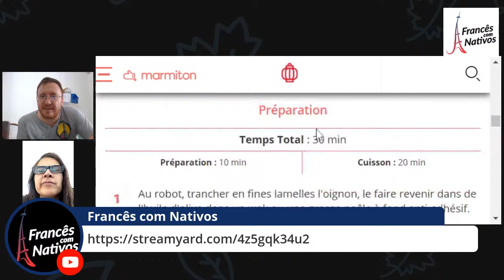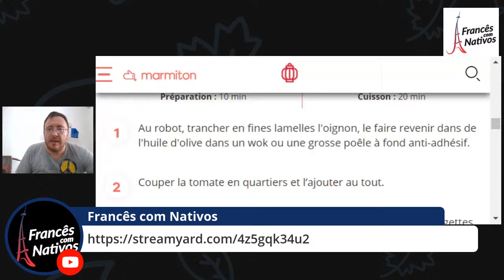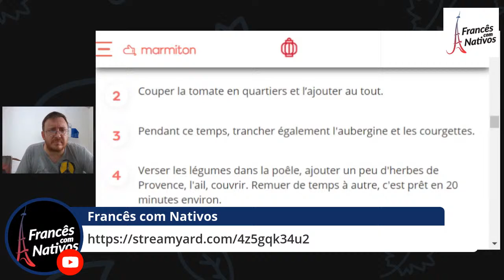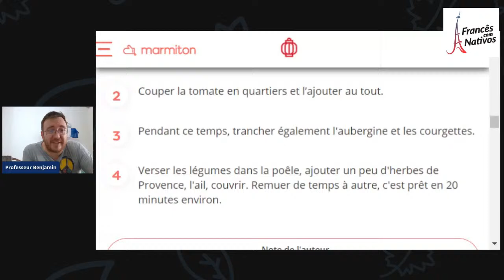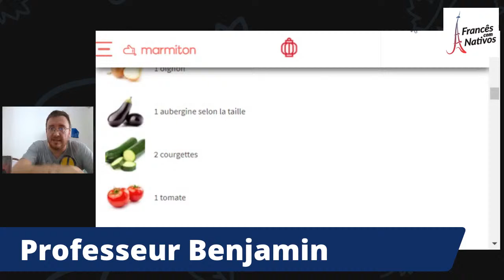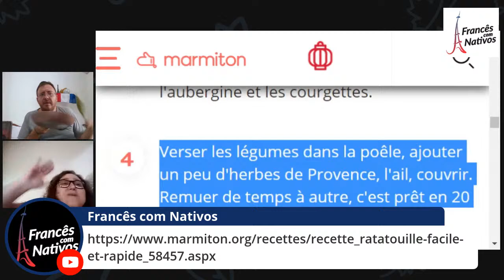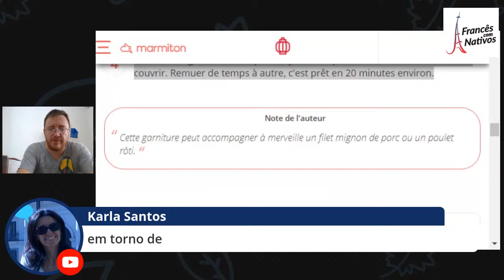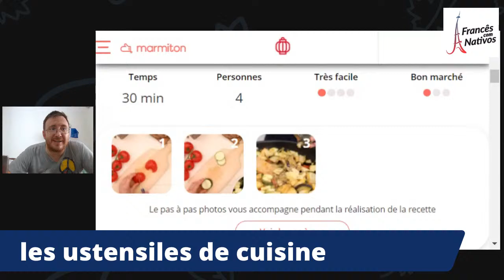Les ustensiles de cuisine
Les ustensiles de cuisine - ferramentas de cozinhas